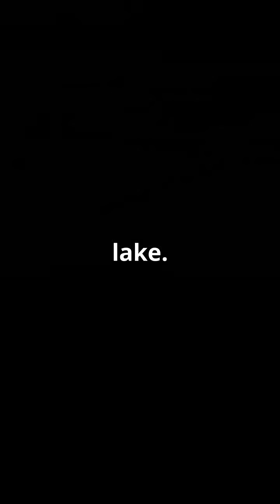The mystery behind Lake Hillier's pink hue!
Discover the stunning phenomenon of Lake Hillier, an extraordinary pink lake located on Middle Island in Australia! In this 1.5-minute video, we delve into the science behind its vibrant color and explore the unique factors that contribute to this natural wonder. Learn about the high salinity levels, the presence of specific algae, and the role of microorganisms in creating this breathtaking pink hue. We'll take you on a visual journey through captivating stock footage, showcasing this picturesque lake's beauty and its intriguing ecological significance.